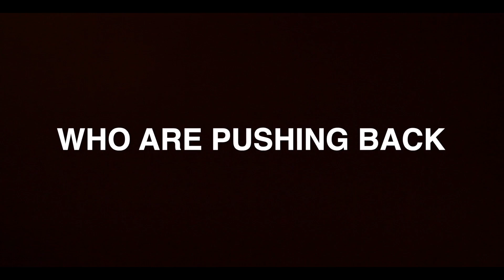Official Trailer | Netflix Oct 20, 2020